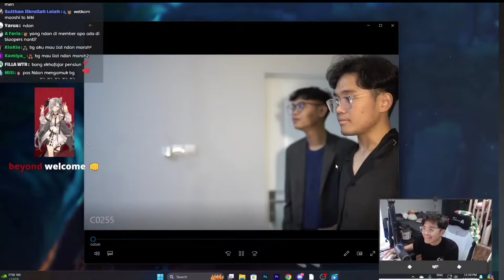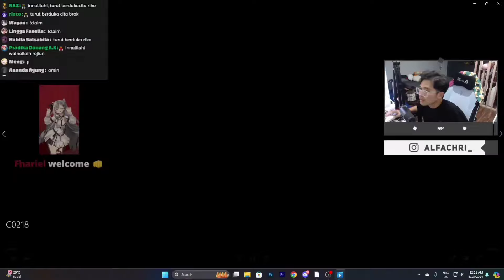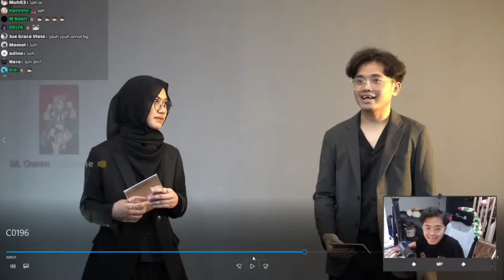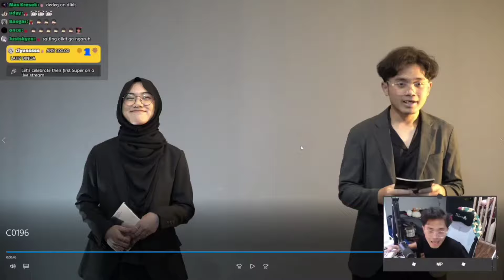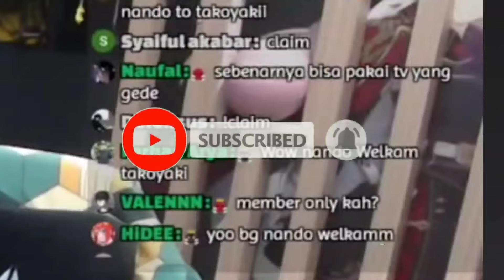Momen bang AL ngasih lihat sedikit BTS NapAwards saat scene dhika dan dinda | Naplive [clip]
yow ini sedikit cuplikan bts napaawards dhika dan dinda yang akan di upload full nya oleh bang al nanti..

terima kasih yaaa